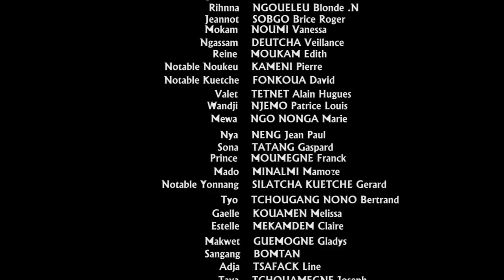Lueur D'amour (Man No Lap) - Episode 53